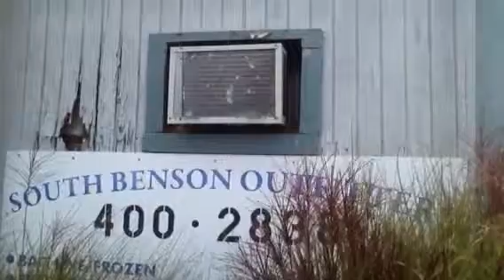Jimmy beach fan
Jimmy likes this beach fan